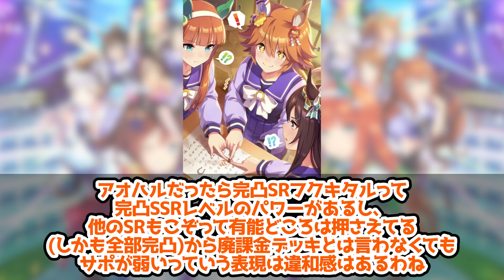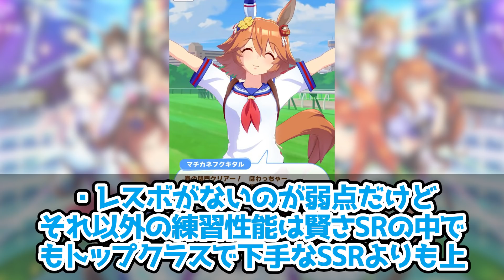『ヘリオスの中の人育成がんばってんな』に対するみんなの反応🐎まとめ【ウマ娘プリティーダービー】【レイミン】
ヘリオスの中の人育成がんばってんな、に対するみんなの反応まとめ動画です。
ダイタクヘリオスの声優、山根 綺さんのTwitter